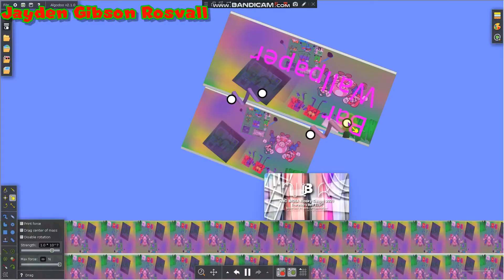Drive Car Algodoo With Music Wallpaper NBK2021 Nioubes Light 3.0 OK Lol!